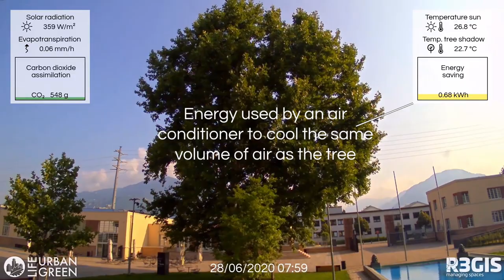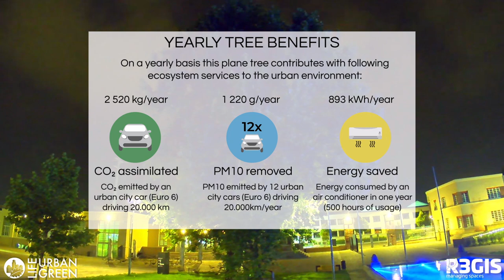Benefits of an urban tree - LIFE URBANGREEN Project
Trees provide a number of benefits to the urban environment. In the LIFE URBANGREEN Project we have measured the amount of CO2 assimilated, the cooling effect, and the amount of particulates taken from the air by trees. In this video we show the effects of a London planetree on the urban environment and compare the benefits to the CO2 and pollution produced by a standard urban car or to the energy consumed by an air conditioner.

LIFE URBANGREEN aims at improving the urban green area management system GreenSpaces with new tools, which allow to estimate the benefits of trees in cities, use IOT sensors or remote sensing data, and reduce the carbon footprint of maintenance activities. The algorithms have been developed based on scientific data collected over two and a half years on more than 400 trees in Rimini (Italy) and Krakow (Poland). More details are available on the project webpage

This video was realised with the video editing support of Johannes Viskanic